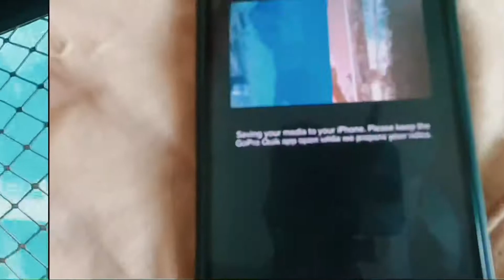Vlog 87|| MY DOG is NOT HAPPY with me LEAVING|| Watch her Reaction 🙀😿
I am Ajay Puniya. Young mind with soul of a traveller.
I am Cabin Crew and I am exploring the world.
No fake information and news here.
All information provided is absolutely honest and self experienced.
Your support is all that is love for me.
….The.Flying.Steward… ..